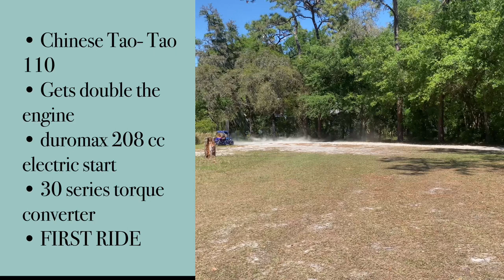We swapped our full suspension go kart with a 200cc engine offroad buggy howto #212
Tao Tao 125 Buggy Gets A Duromax 7hp Swap ITS RIPS offroad buggy howto #212

Welcome back to Tampa Boys Customs folks were we show you how not to baby your small engine toys this channel is about having fun and trying to stay alive doing it.

Worlds First Trail Master MB-200 #1 With Harbor Freight New Predator Max 224 cc howto first #224 minibike

     🏁🏁TAMPA BOYS CUSTOMS       🏁🏁🏁🏁🏁 WE DON’T BABY 🍼 EM.   🏁🏁🏁

GUYS CHECK OUT ONE OF OUR NEW DEAF DUCK TEAM MATES FOR ALL YOUR AUATIC NEEDS : https

If you ever have a question about a build your working on leave me a message on here or on face book or Instagram .

IF YOU WOULD LIKE TO HELP OUT THE TAMPA BOYS CUSTOMS RACING I HAVE A AMAZON WISHLIST. THANKS SO MUCH

Marc Mullo;

MINI MOTO CUSTOMS
Mary Webb
Fishing Trucker
Girl VS Life Bayou Canyon
Jeff Ske wes
Mud Farmer
Grandpas Adventure